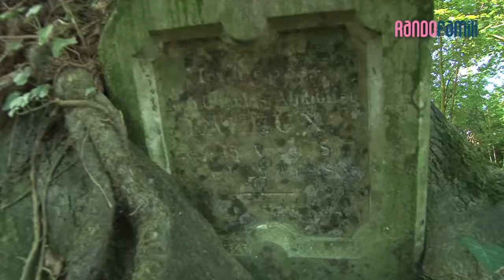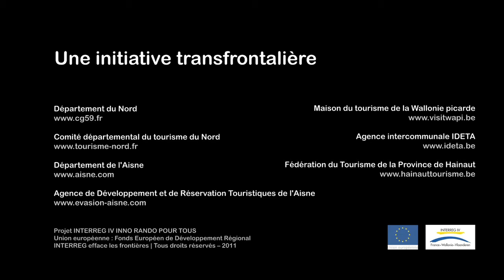Rando Famili - Les marais et sites naturels de l'Aisne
Tu te demandes souvent à quelles espèces d'oiseaux appartiennent ces sons, tu voudrais connaître les différentes essences de fleurs, ou encore savoir si ces champignons sont comestibles ou pas ? Pour toi nous avons créé des circuits dans les marais qui fourmillent de vie. Ils possèdent en effet une richesse naturelle unique, une flore odorante, une faune captivante...
Que ce soit dans le bocage thiérachien, aux abords d'une abbaye, dans un tombeau angoissant ou dans un vallon mystérieux, découvre sans tarder ce vaste terrain de jeu, en téléchargeant les topofiches et les contenus MP3